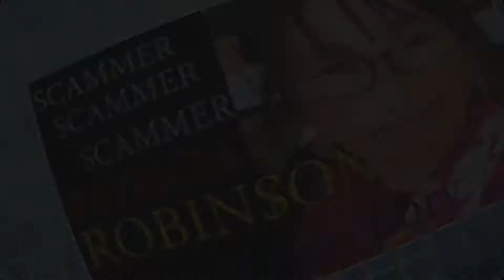EXPOSING SCAMMER PATRICIA EOBINSON IN 3D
Grandmother Baby Scam, Patricia Robinson Scam, Child-support Scam